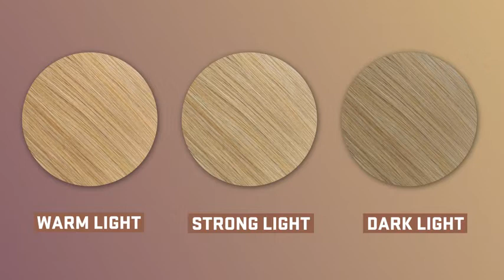Full Shine® Clip in Hair Extensions #6/27/60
Long Hair in 5 Minutes: A Complete Set to Get The Hair of Your Dream-The Hairdressing You Have Wished to in 5 Minutes. Secure to Wear: Clips Are Sewed Stably, Covered With A Layer Of Soft Rubber To Carefully Protect Your Scalp And Hair, Styling Freely You Can Curled And Straighten To Restyled Your Own Fashion Hair Style Freedom As It Is Real Hair Extensions, It Will Well Blend With Your Own Hair, Looks Natural, Feel Smooth And Soft; Get Beauty And Confidence In Seconds And No One Will Find Your Secret. Double Weft: Clip in Real Extensions is Well Crafted Double Wefts, Thickness From Top To End. This Will Help You Avoid Shedding.